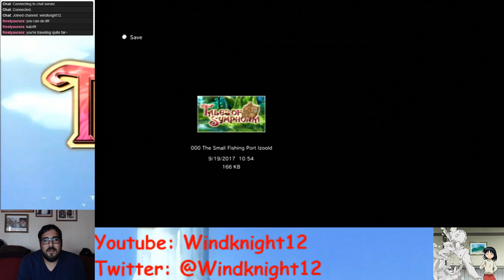Tales of Symphonia Stream - Part 3 (Blind)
I finish up the trial and make my way to the next one. I get a little lost and explore for a bit before making some more progress. I'm loving this game though!